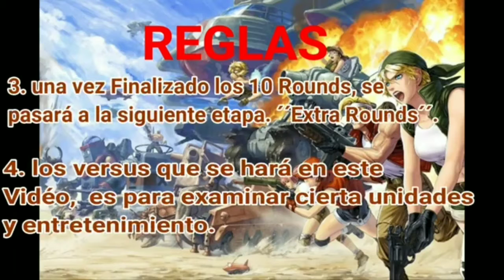mecha anillo láser. vs units bosses, metal slug Attack. (MSA).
Los video de vs de unidades únicamente son de entretenimiento, nada que ver con la realidad de las batallas en linea. Tigre Castelio, no se hace responsable de las estrategias que decidas realizar, basando tus criterios en estos videos.